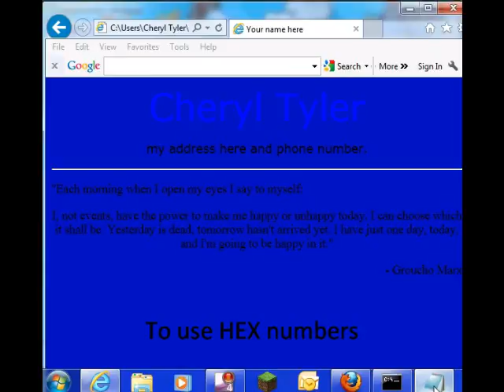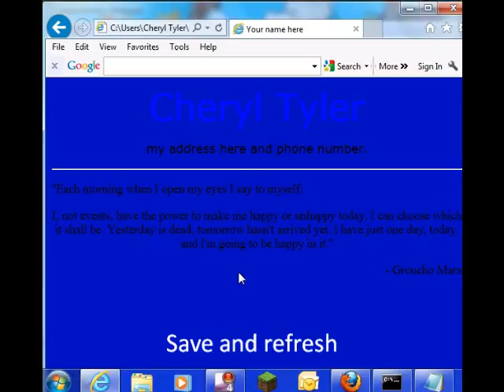10 background colours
part 10 of the HTML online training course